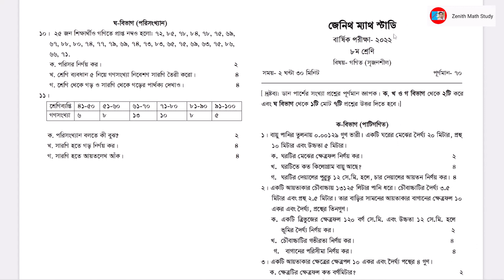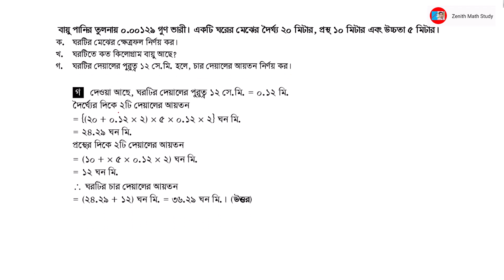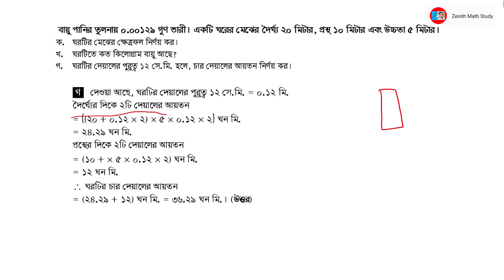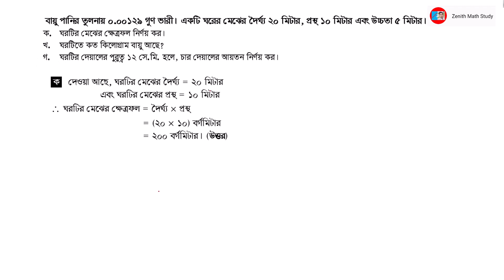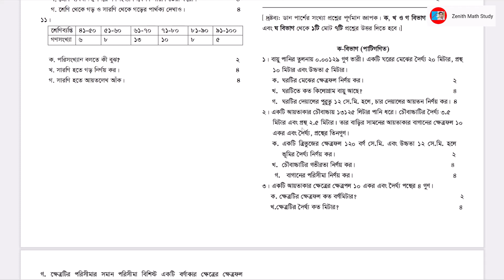Class 8 Annual Exam 2022 Model Question Solve | ৮ম শ্রেণি বার্ষিক পরীক্ষা ২০২২ গণিত মডেল প্রশ্নোত্তর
Class 8 Annual Exam 2022 Model Question Solve | ৯ম শ্রেণি বার্ষিক পরীক্ষা ২০২২ গণিত মডেল প্রশ্নোত্তর